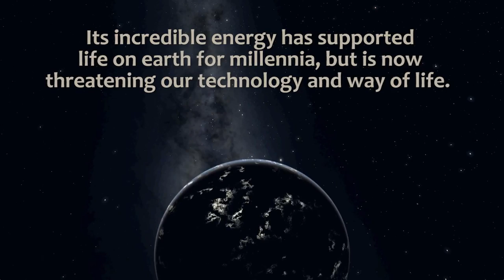Sunstruck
Travel back to the beginning of time and experience the birth of our sun! The Sun is one star among 300 billion in our galaxy – it’s not the biggest, brightest nor hottest, but it is the only star we know of that supports life. Find out how this special star gives light, heat and energy to Earth and uncover the dangers of the Sun.